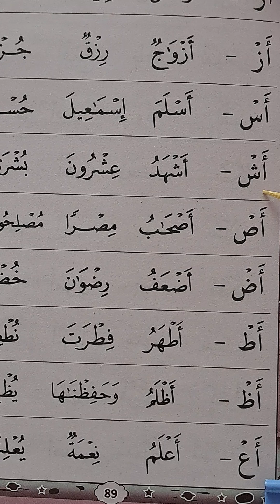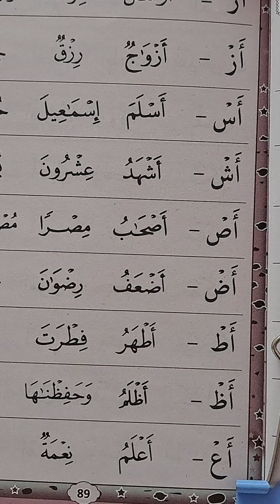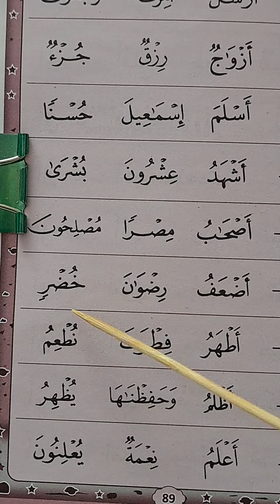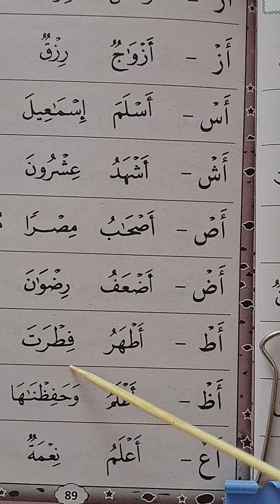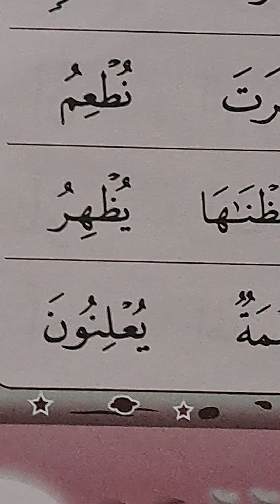Belajar Ngaji Permulaan 89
Video ini adalah video 88c, sambungan dari muka surat 88a dan 88b.